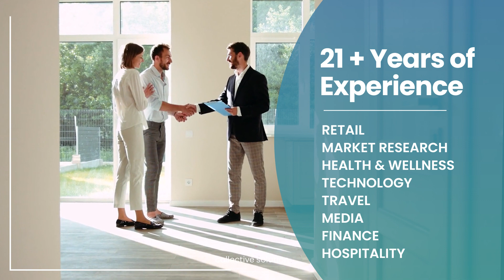Collective Solution 2024